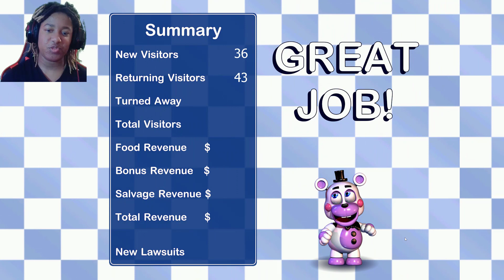Stop staring at me like that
She's in my vents!!!
luxe screams season 3 ep 3